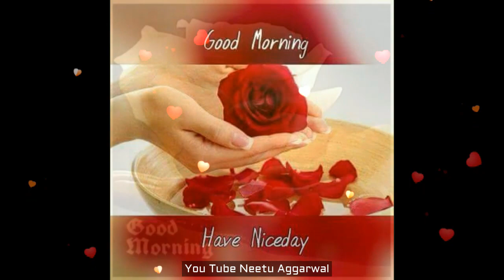🤗Good Morning Wishes,Good Morning Greetings,Wallpapers,E-card,Good Morning Whatsapp video